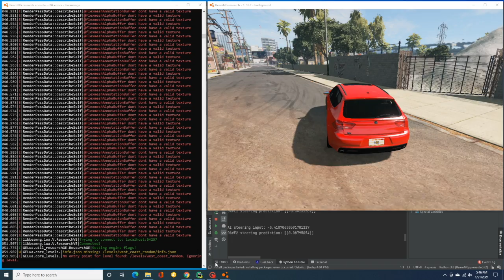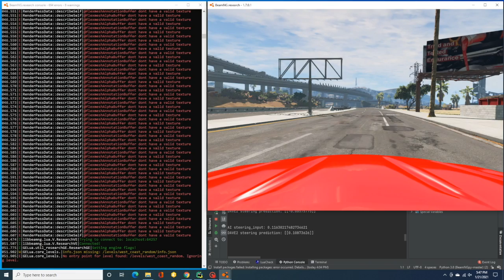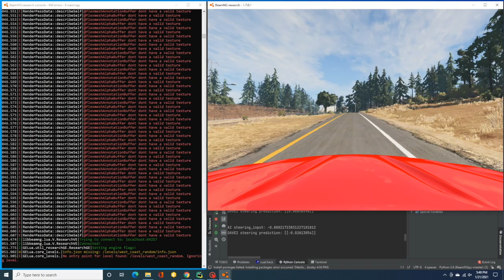BeamNG.research -- comparing steering angles produced by BeamNG's AI versus DAVE2 network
Car is being controlled by BeamNG's AI. Angles in radians at bottom right. Simulator paused at each update for comparison.